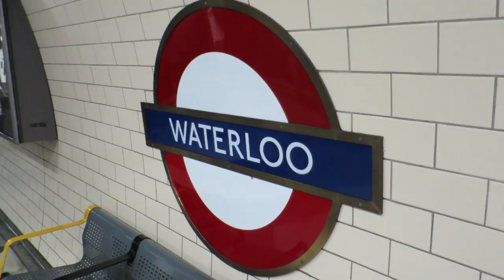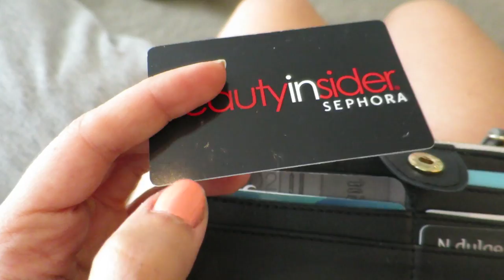Weekly Vlog: Packing for America | Lily Pebbles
The week before heading off the LA and there was lots of packing to be done! Cue suitcase fashion show...

CAMERA USED:
Canon 600d

Canon S120

Lily Pebbles
Gleam Digital
96 Leonard St,
London,
EC2A 4RH